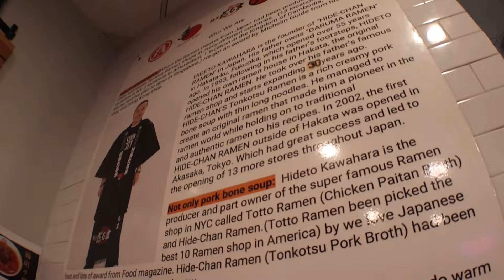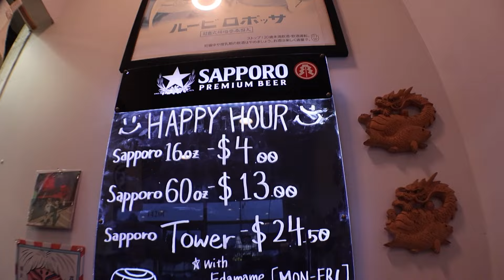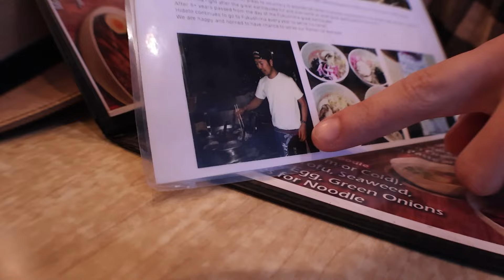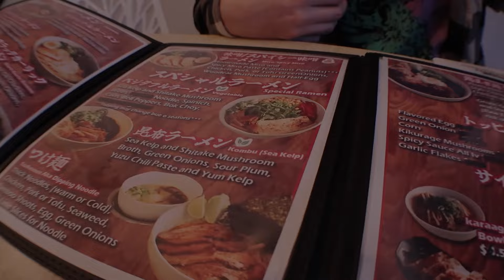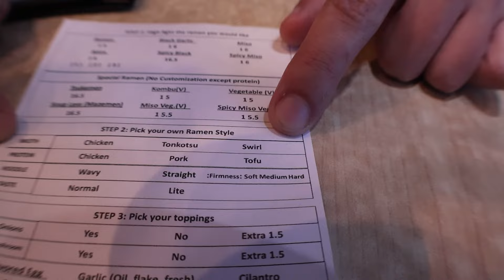Uncovering Costa Mesa’s Best Kept Secret The Hidden Ramen Gem You Need to Try!